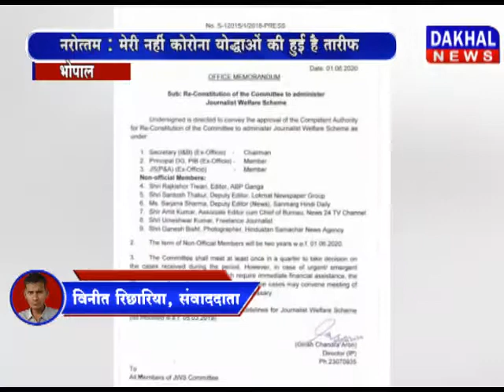नरोत्तम मिश्रा ने केंद्रीय स्वास्थ्य मंत्री डॉ. हर्षवर्धन का आभार व्यक्त किया DAKHAL NEWS//